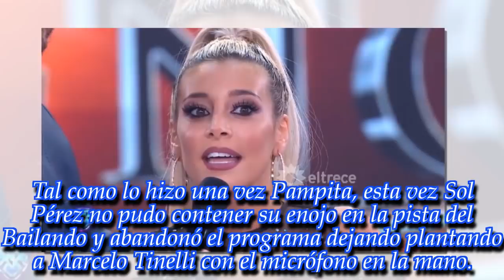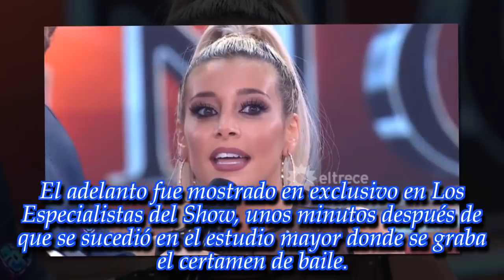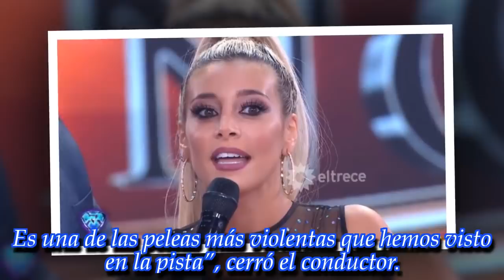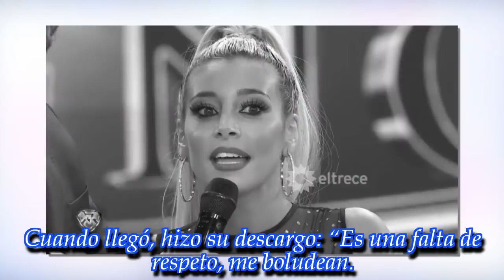Sol Pérez abandonó furiosa el Bailando y dejó plantado a Tinelli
¡Nadie esperaba esta reacción de la participante! MIRÁ EL VIDEO.